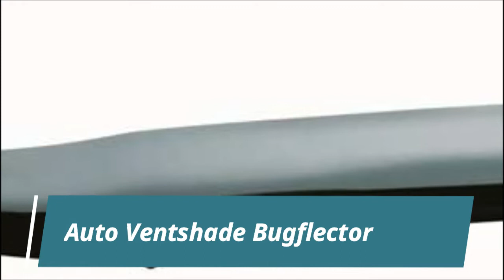Bug Shields - The Best Bug Shields Reviews 2022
The Great decision to pick shocking Items, You Can Watch In This Videos Best Bug Shields. I Hope It Will Help You To Find Your Bug Shields.

Much appreciation to you. Check under for nuances :

1) Auto Ventshade Bugflector

2) EcoNour Car Windshield

3) Custom Accessories Unbreakable Shield

4) Hydrofarm ACBS8 Exhaust Bug Shield

5) Exhaust Bug Shield of Duct Filter Net